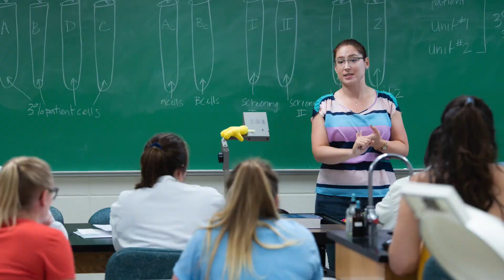Medical Technology | UW Oshkosh